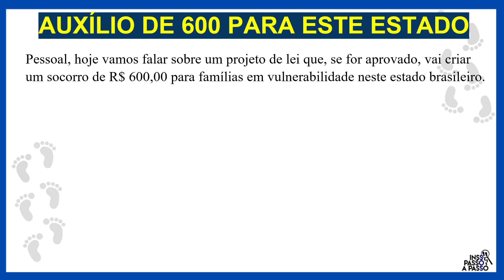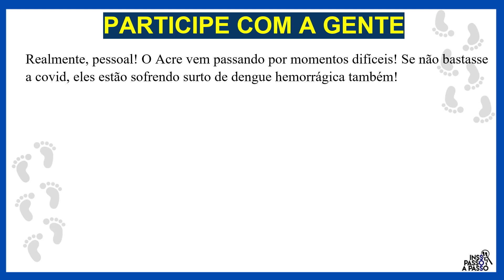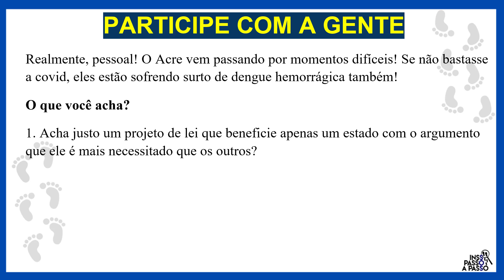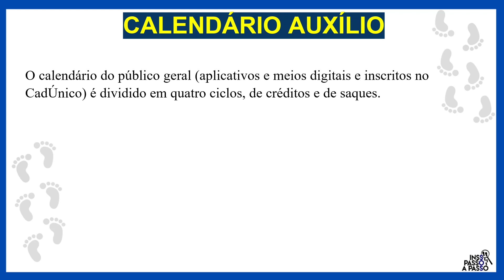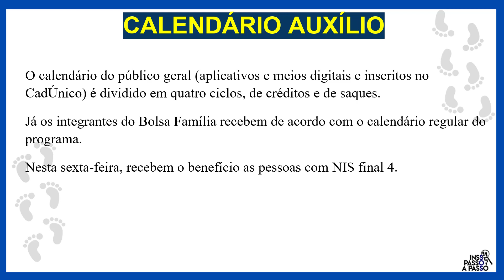MARAVILHA! MILHARES DE PESSOAS DESTE ESTADO BRASILEIRO PODEM SER BENEFICIADAS COM 600 REAIS MENSAIS!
No vídeo de hoje, vamos falar de um projeto de lei que foi protocolado e pode beneficiar milhares de pessoas.